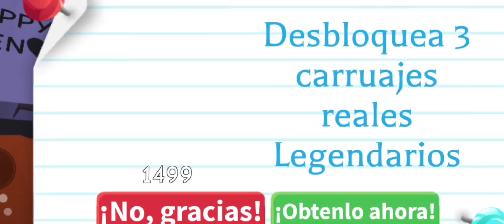¿Que hay en mí INVENTARIO?😱🔥